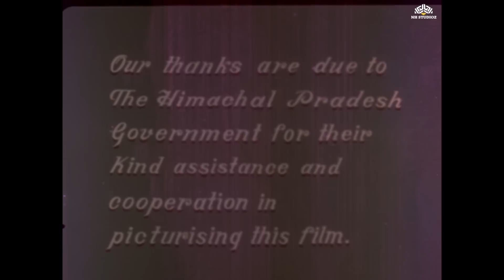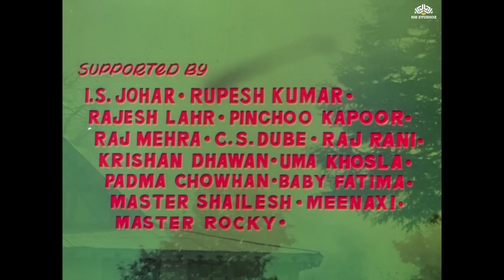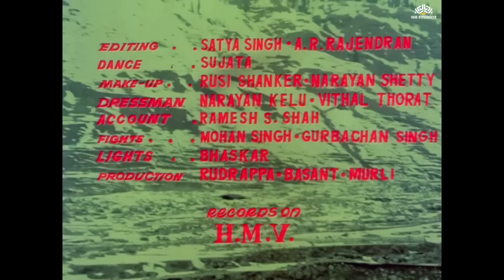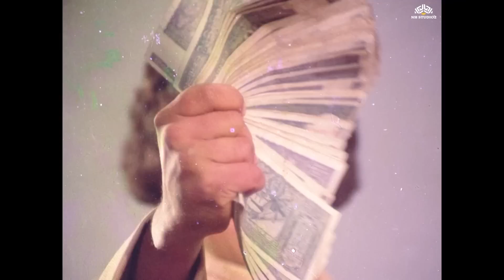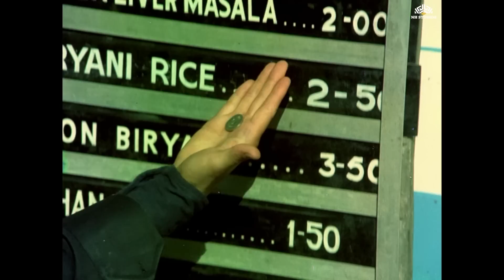पहले प्यार को बचाने केलिए नीतू सिंह ने करदी गुंडेसे शादी | Rishi Kapoor, Neetu Singh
Movie Name: Zinda Dil(1975)
Starring: Rishi Kapoor, Neetu Singh, Pran Sikand, Raj Mehra, I.S. Johar, Roopesh Kumar, Goga Kapoor,
C.S. Dubey & others
Producer: K. L. Bhatia, K. Shorey
Director : Sikandar Khanna